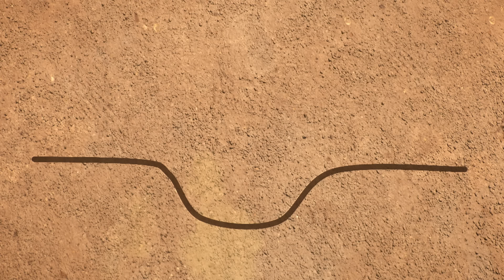🦖Տուրբոզավրեր - ԾԱՆՐՈՑ ՈՒՆԵՔ | Նոր շարք! | Պրեմիերա 2024 | Armenian cartoon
00:00 - ՍԻՐԵՆԱ
06:31 - ԳԼՈՐԻՐԳՈՒՆԴԸ
12:05 - ՓԵՏՐԱՎՈՐ ԱՎԱԶԱԿՆԵՐ
17:42 - ԹՐԱՔԸ ՎՂՈՏՉՈՂՆ ՂՈՂՎԱԾ
23:17 - ԵԿՎՈՐԸ՝ ՏԻԵԶԵՐՔԻՑ
28:54 - ԾԱՆՐՈՑ ՈՒՆԵՔ